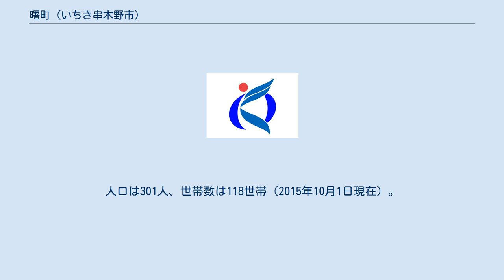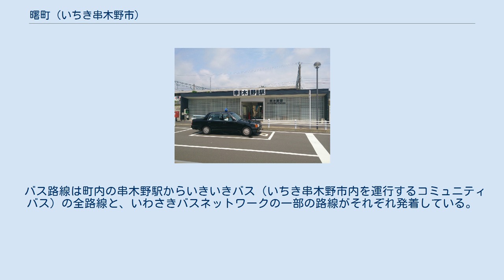曙町 (いちき串木野市)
いちき串木野市の町・字
日本 」 鹿児島県 」 いちき串木野市 」 曙町 曙町（あけぼのちょう）は、鹿児島県いちき串木野市の町。
旧串木野市曙町。
 曙町の周囲は、北に東塩田、西に春日町や桜町、南に高見町や日出町、東に浜ケ城とそれぞれ隣り合う。
 曙町という町名の由来は「角川日本地名大辞典」によれば、市街地の東北隅に位置しておりほのぼのと夜明けを告げる意にちなむ。
 1954年（昭和29年）に串木野市大字下名のうち字下蟹田、上蟹田、出口、下釜牟田、横手の全域と、南塩田、東塩田、永井尻、羽根尾、砂取、青木口の各一部より串木野市の町「曙町」が設置された。
 1988年（昭和63年）5月13日には大字下名のうち東塩田、下蟹田、蟹田の各一部を曙町に編入、曙町45番地の2を春日町に編入し、曙町60番地・61番地・62番地の1が東塩田町に編入された。
 2005年（平成17年）10月11日には串木野市が日置郡市来町と新設合併しいちき串木野市が設置された。
新設合併の際の合併協定書では新たに設置されるいちき串木野市の町名・字名について「串木野市、市来町の町・字の区域及び名称については、現行のとおりとする。」と協定された。
このことにより町名の変更は行われず、いちき串木野市の町となった。
 2011年（平成23年）10月11日には「町名等整理事業」により大字下名の一部が曙町に編入された。
 バス路線は町内の串木野駅からいきいきバス（いちき串木野市内を運行するコミュニティバス）の全路線と、いわさきバスネットワークの一部の路線がそれぞれ発着している。